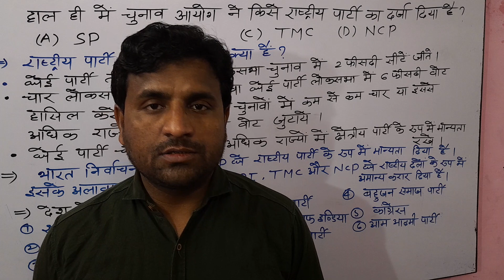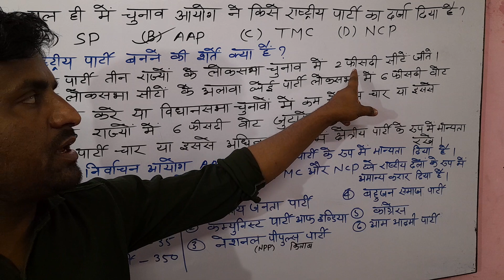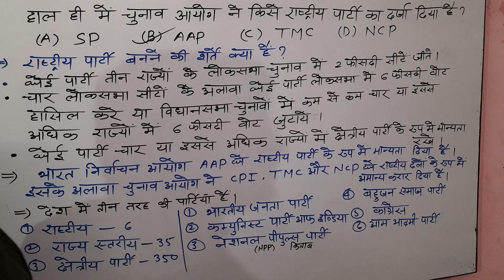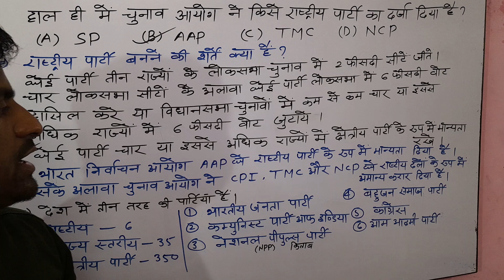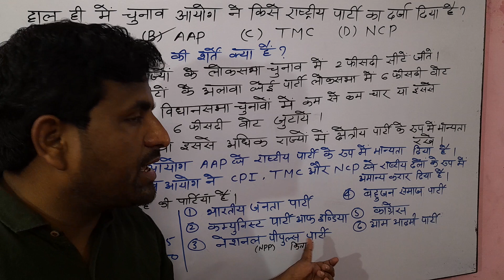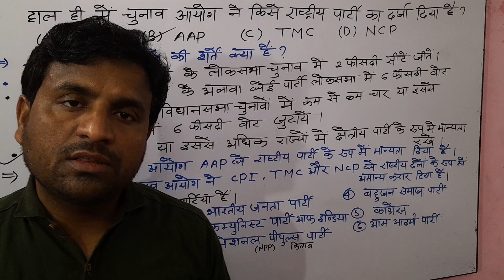किसी पार्टी को कैसे मिलता है राष्ट्रीय दल का दर्जा? |National Political party in India|राष्टीयपार्टी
हाल ही में चुनाव आयोग ने Kise किसे राष्टीय पार्टी का दर्जा दिया है?
राष्टीय पार्टी
National Party
भारत मे कुल कितनी राष्टीय पार्टियां हैं
भारत में कुल 6 राष्टीय पार्टियां है
1-भारतीय जनता पार्टी
2-भारतीय राष्टीय कॉंग्रेस पार्टी
3-बहुजन समाज पार्टी
4-आम आदमी पार्टी
5-नैशनल पीपल्स पार्टी
6-कम्युनिस्ट पार्टी ऑफ इंडिया

National Political party in India
किसी पार्टी को कैसे मिलता है राष्ट्रीय दल का दर्जा? |